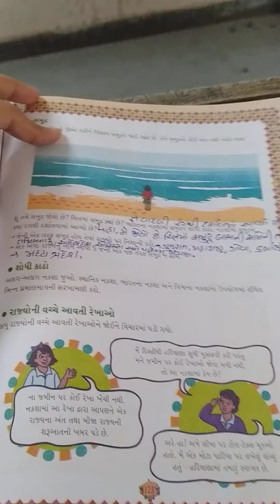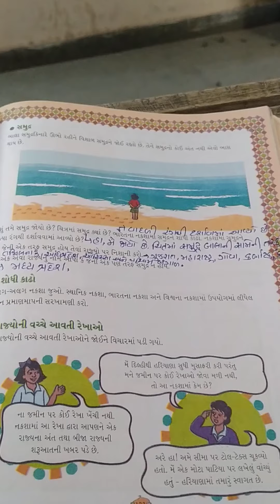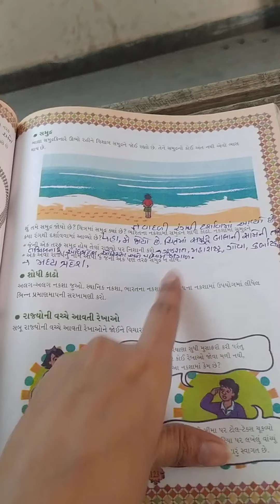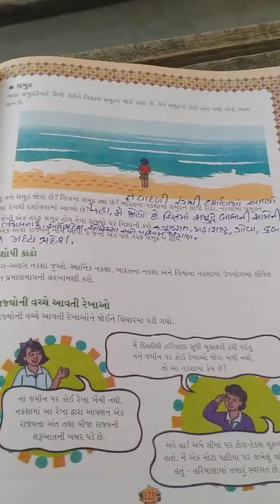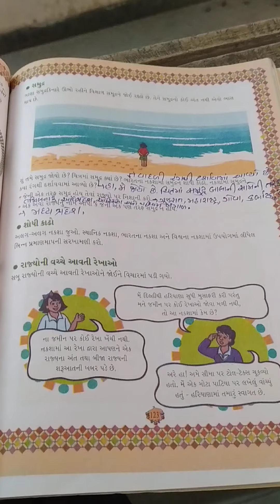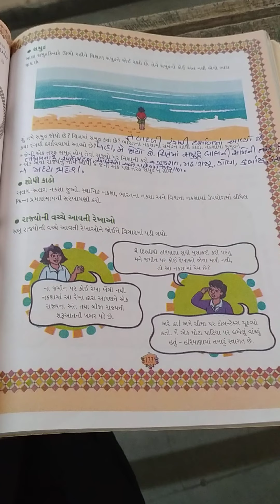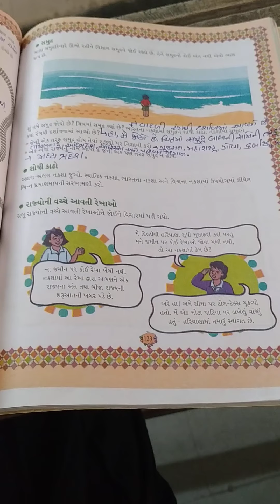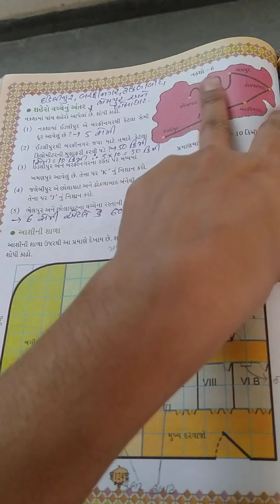std-5 maths ch-8 part-1